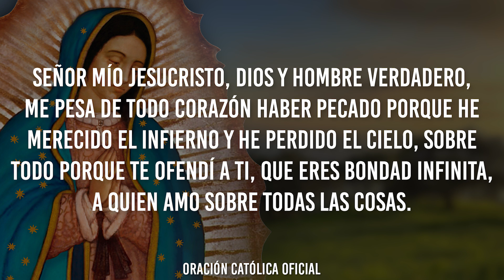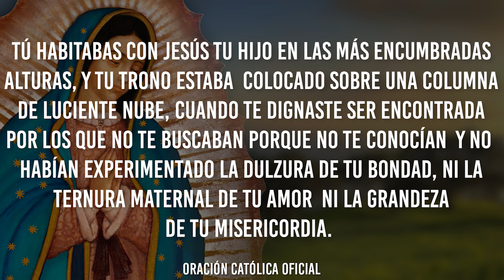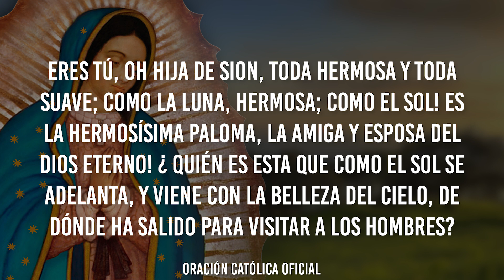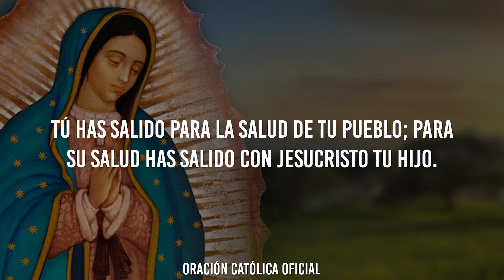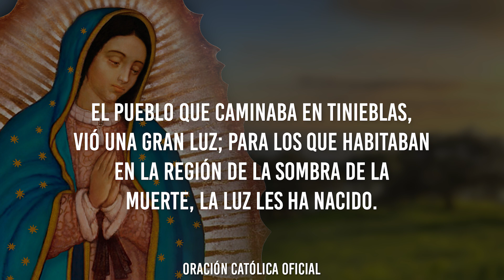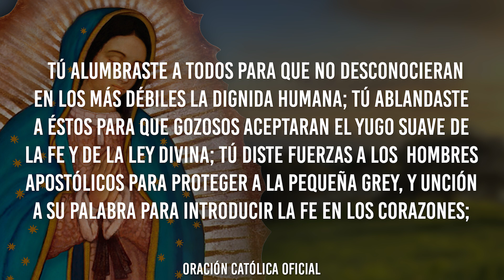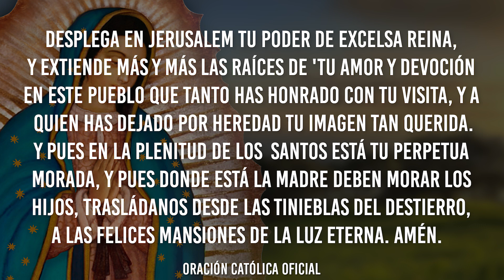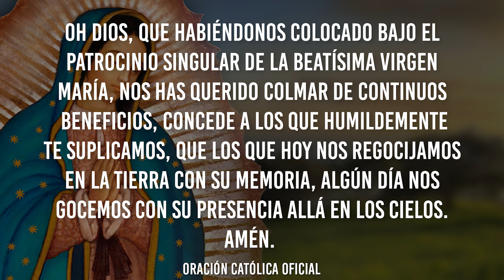Novena a la Virgen de Guadalupe 🙏 Día 2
Mi corazón en amarte eternamente se ocupe y mi corazón en alabarte madre mía de Guadalupe

Madre mía de Guadalupe por tus cuatro apariciones, humildemente te pido remedies mis aflicciones